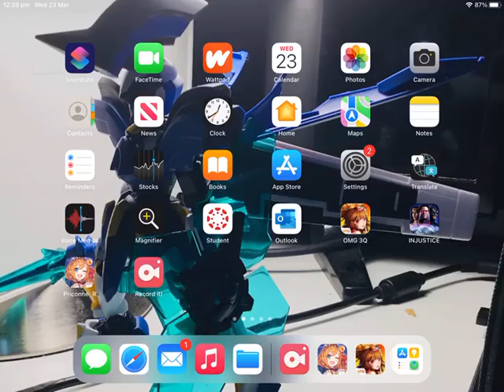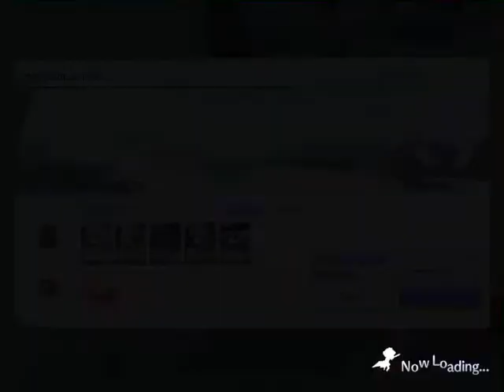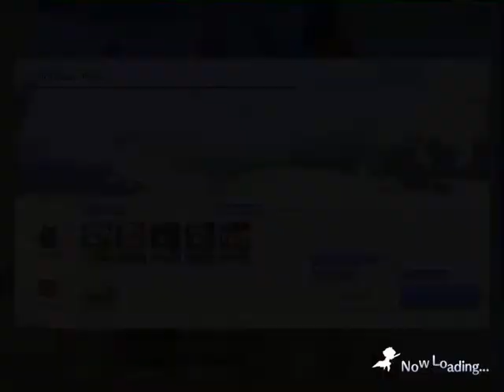Series cày acc mới với người mới chơi game Princess connect(ngày 14)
Cấp nên tới là cấp 65, vẫn ở ải 7. Hạng arena 6000 trở lên